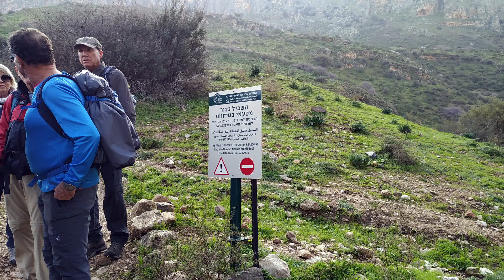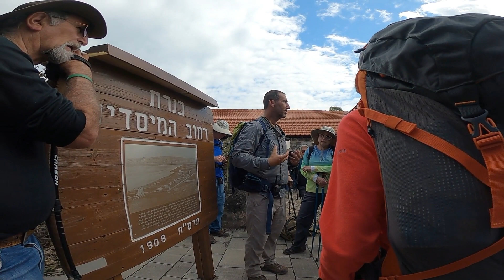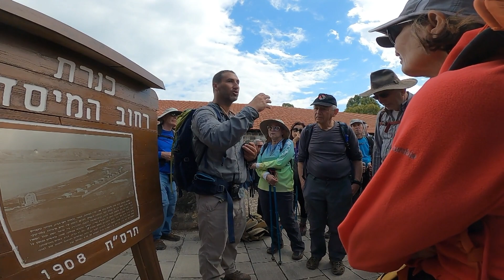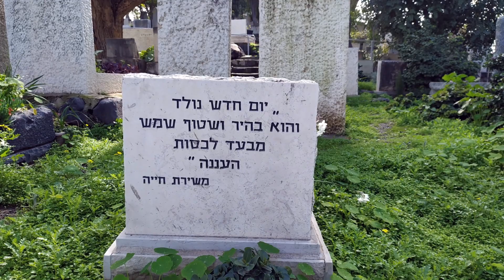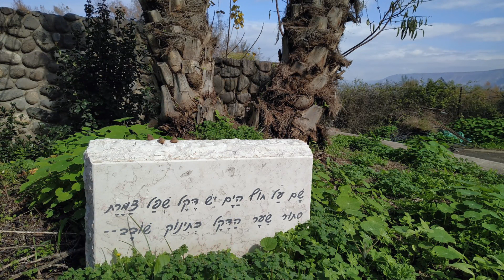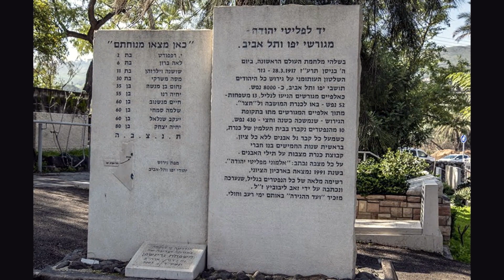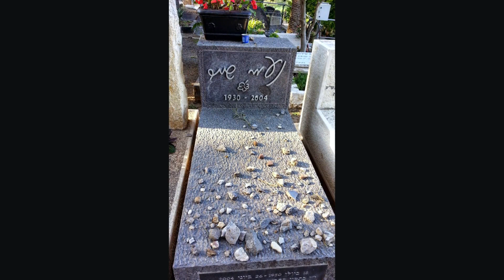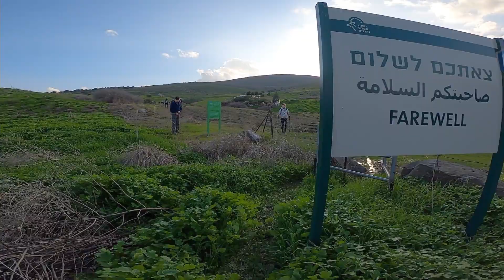שביל ישראל מרכס פוריה ליבנאל (עין פוריה, המושבה כינרת, בית העלמין, בית המוטור, ירדנית, נחל יבנאל)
המושבה כינרת ובית העלמין שלה.
הליכה לאורך הירדן,
טיפוס לאורך נחל יעלה.
הליכה בשביל ירוק עם הרבה פריחה ליבנאל.
לפרטים נוספים:
סרט זה הוא חלק מסדרת סרטי שביל ישראל בהמשכים
מדריך : יריב אברהם.
0:00 הארבל הסגור מטעמי בטיחות
0:05 מתחילים לרדת מפוריה לכינרת
0:40 עין פוריה
1:14 שפני סלע
6:00 סקירה של הנוף
6:13 המושבה כינרת
7:14 בית טריידל - ארמון רב תפארת
10:07 חצר כינרת
14:12 בית הקברות כינרת
14:39 קבר הסופר אהרון מגד
15:00 קבר אופייני
16:14 קבר ברל כצנלסון
16:52 קבר רחל המשוררת
20:44 השיר "ואולי" אסתר עופרים
23:05 על בית העלמין כינרת
24:47 גן רחל
25:12 קיוץ דקלי התמר
25:35 בית המוטור וסיפור העולים מתימן
30:44 מכתב של הרב דוד צאירי מ1923
32:43 אתר ירדנית
36:43 הליכה על גדת הירדן
37:36 סכר אלומות
41:00 חוות טורבינות הרוח של רמת סירין
42:14 דובי מוסיף על המוביל המלוח וטורבינות הרוח
44:10 חציית נחל יבנאל והליכה בשביל רחב
45:27 על הבקעה הירדנית והרי גלעד
47:55 האתר תל עובדיה
50:27 ממשיכים לאורך נחל יבנאל
50:52 עליה בערוץ הזורם של נחל יעלה
52:00 השקדיה פורחת
52:15 הליכה מנהלתית ליבנאל
53:05 סיכום היום

מוזיקה :
שירי לי כנרת - מילי מירן
ואולי לא היו הדברים - אסתר עופרים
נגן לי ירדן - רבקה זהר
קסם על ים כנרת - המכשפות

צילום  ועריכה
גיל ליבוביץ
צילום נוסף
גדעון גולן

תמונות מוויקיפדיה
רחל המשוררת